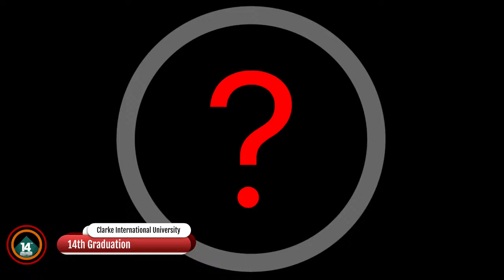Clarke International University(Formerly IHSU) Live Stream